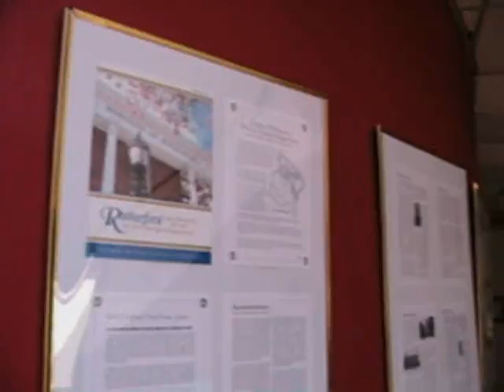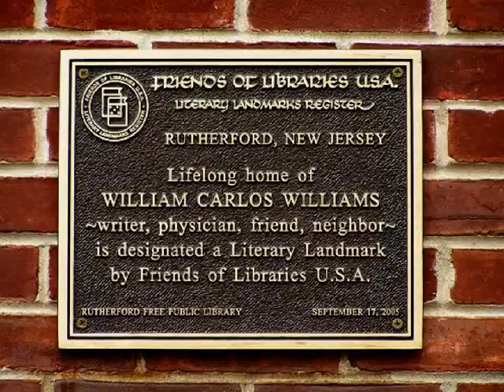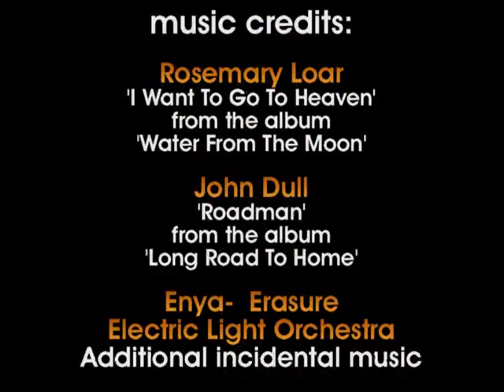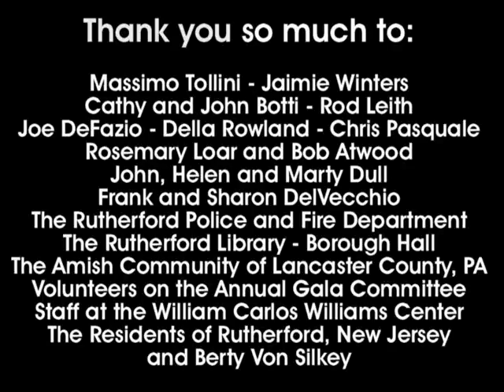THE RIVOLI REBORN documentary Williams Center Rutherford New Jersey.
THE RIVOLI REBORN is dedicated in honour of, and to the memory of late great Rutherfordian Frank A. DelVecchio who passed away October 2009.

Directed by world-renowned Soloist, Baritone, Pianist, Composer Stephen Kechulius, Frank produced 'A Night of Opera Stars' on the Williams Center's Newman Theater stage, aka The Rivoli Theater, which saw Broadway, Opera, and American folk stars come out to perform to a packed Rivoli Theatre in October 2007.

"My legacy will be my friends." - Frank DelVecchio.

THE RIVOLI REBORN (2007) written, produced and directed by journalist and writer Seán McCarthy is a short documentary centred around the renowned 1920's-era vaudevillian theatre The Rivoli Theater (George W. Newman and Oscar Theatres) which is housed within the William Carlos Williams Center at Williams Plaza in downtown Rutherford New Jersey.

THE RIVOLI REBORN features interviews with some of Rutherford's most distinguished authorities on The Arts, including Broadway star Rosemary Loar (Cats, Chess, Sunset Boulevard, Once Upon A Matress, Sting*chronicity, etc.), American Folk Music Giant John Dull, Opera Producer Frank DelVecchio (A Night of Opera Stars with Stephen Kechulius), Williams Center Cinemas Director Doctor Joseph DeFazio and William Carlos Williams Poetry Symposium Chairperson Della Rowland.

THE RIVOLI REBORN takes a look at the significant importance of maintaining the historical Rivoli Theater for the future benefit of the youth of Rutherford New Jersey.